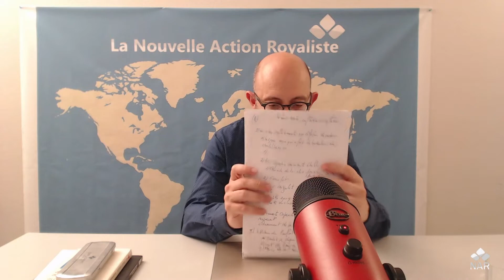119 - Frédéric Farah pour le livre "Dette et politique"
La charge de la dette publique, dont le poids pèsera sur nos enfants et nos petits-enfants, est une menace régulièrement brandie par les milieux dirigeants et les journalistes médiatiques. Il s’agit de justifier l’austérité, qui viendrait sanctionner des comportements trop dépensiers en forçant les consommateurs-cigales à devenir de vertueuses fourmis.

Dans un ouvrage collectif – Dette et politique – publié par les Presses universitaires de Franche-Comté, deux économistes, Frédéric Farah et Jérôme Maucourant, démontrent que la dette est un système construit pour assurer la protection des intérêts de la classe possédante. En analysant les cas grec et libanais, Frédéric Farah nous explique comment s’établit l’ordre de la dette et comment fonctionne la « gouvernance » technocratique qui gère les organes de la zone euro pour assurer, sur le dos des peuples, la défense de la richesse.